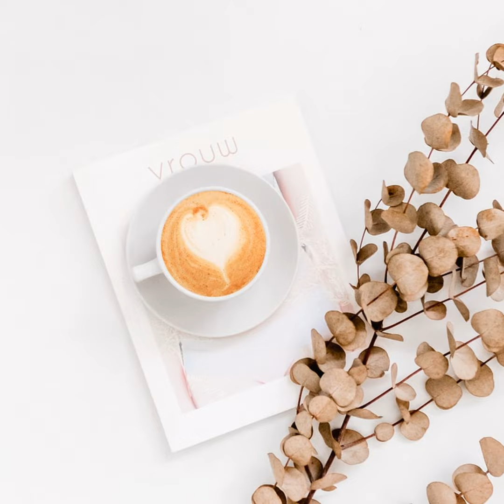[2023/05/29] うつ病で能力落ちてる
資格試験の勉強してるけどなかなか覚えられない。
stand.fmでは、この放送にいいね・コメント・レター送信ができます。